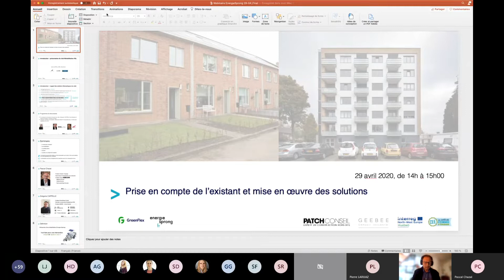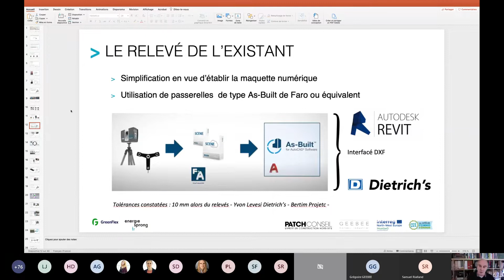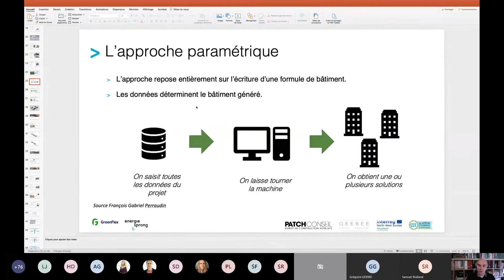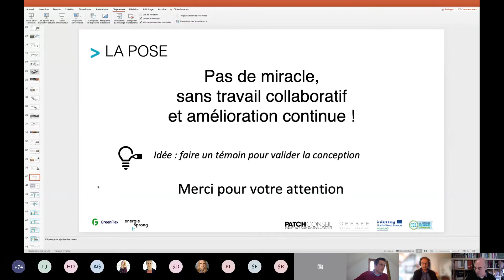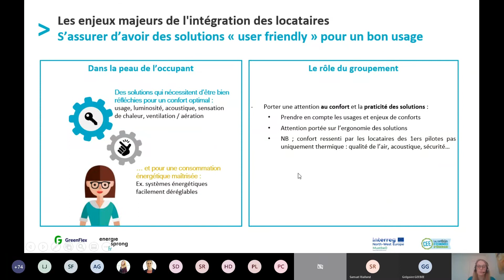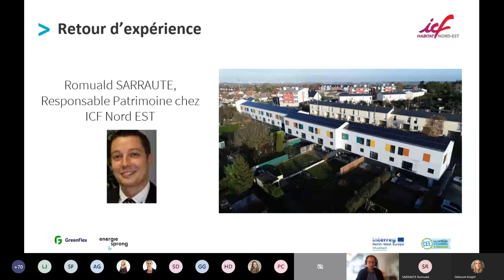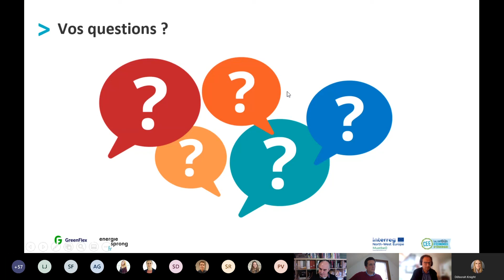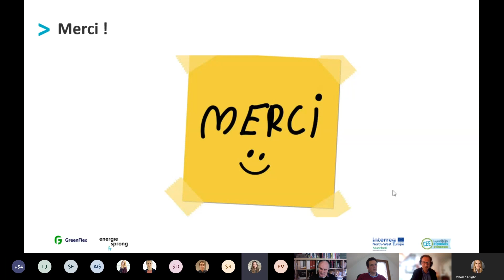Club Réhabilitation EnergieSprong en Pays de la Loire Atelier #5 Part.2 Préfabrication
Replay | Club Réhabilitation EnergieSprong Atelier #5 part.2 "Préfabrication : prise en compte de l’existant et mise en œuvre des solutions"